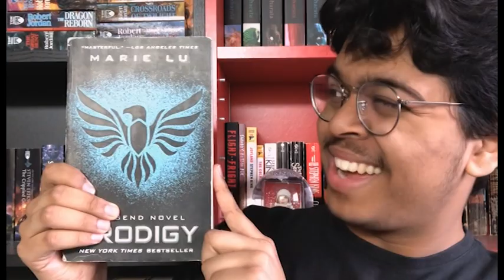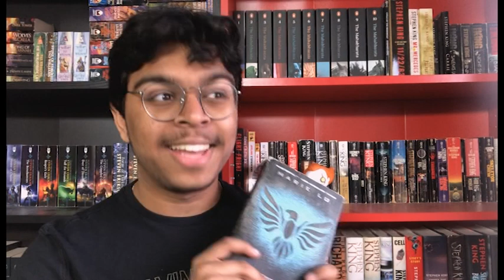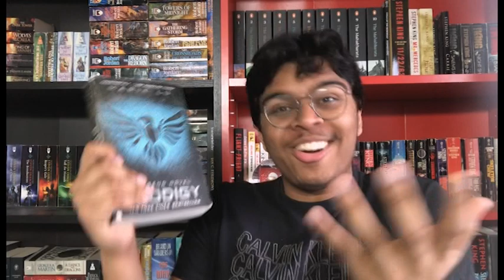Prodigy - Marie Lu (Legend #2) REVIEW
Book: Prodigy

Thoughts:Weak. Better than the last one tho

Rating: 1/5